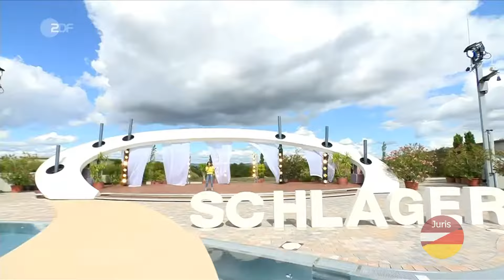Diana Sorbello - Ich fange nie mehr was an einem Sonntag an (ZDF-Fernsehgarten 23.08.2020)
Wir sind Ihr Sommer
Schlager-Fest­ival
ZDF-Fernsehgarten am 23. August 2020
Das Original vom Mainzer Lerchenberg!
Moderatorin Andrea Kiewel präsentiert den ZDF-Klassiker am Sonntagvormittag. Mit spektakulären Aktionen, tollen Überraschungen, interessanten Service-Themen und vielen musikalischen Highlights.